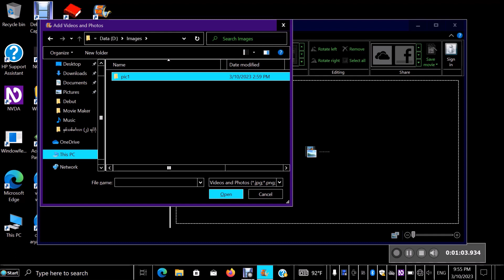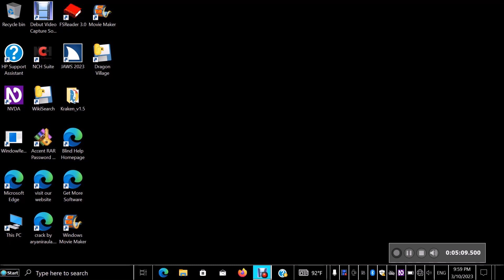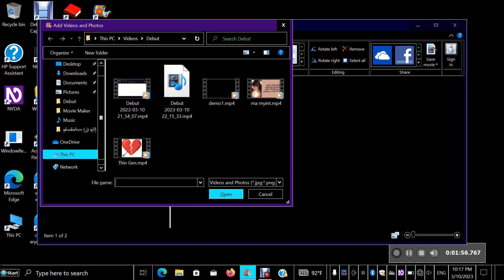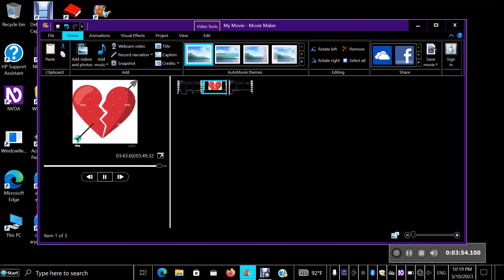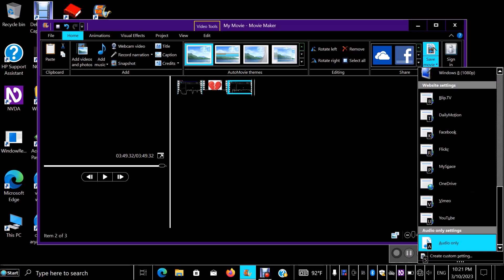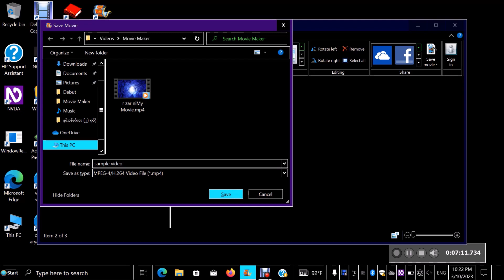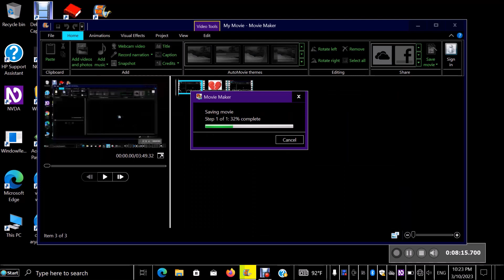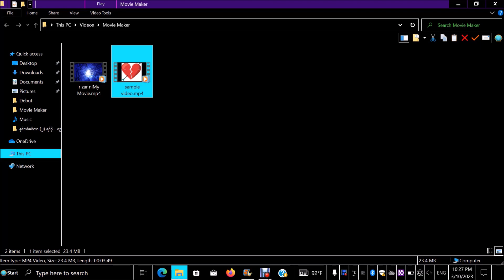မျက်မမြင်များအတွက် accessible video editing အပိုင်း ၂ cutting and adding video